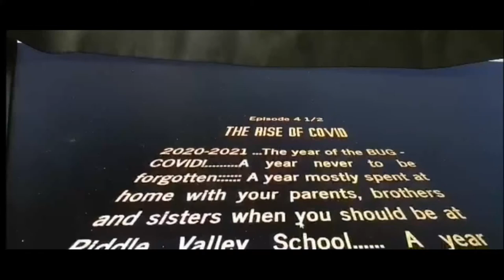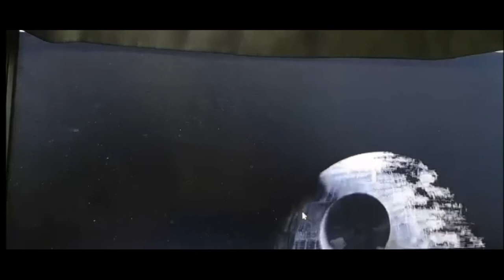Armor of God - Leavers Assembly -Yr4 Leavers + KS1, KS2 + early years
Benefice of the Piddle Valley, Hilton & Ansty, Melcombe Horsey and Cheselbourne.

Assembly & Song recorded by Fr. Roger Butcher for use at First School Collective Worship.

Biblical Narration - with gratitude - Saddleback Kids

Please seek permission prior to use,

 Not for Profit - education --Fr Roger